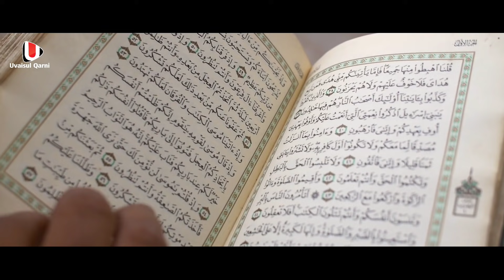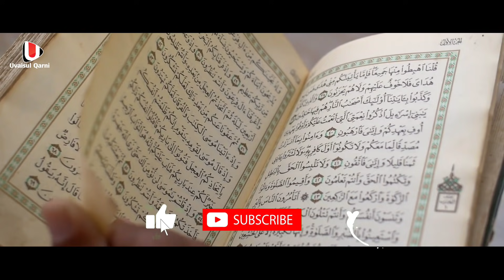മാഷാ അല്ലാഹ് എത്ര നല്ല മരണം ഖുർആൻ പഠിച്ചു ടീച്ചർക്ക് ഓതികൊടുക്കുമ്പോൾ മരണപ്പെട്ട പെൺക്കുട്ടി